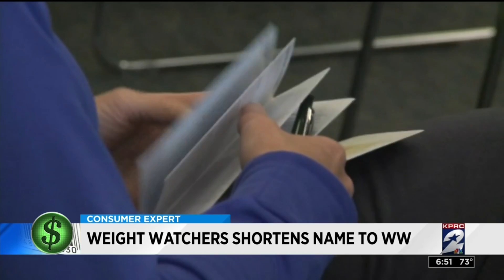Consumer Headlines for Sept. 24, 2018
Here is a roundup of today's consumer headlines.